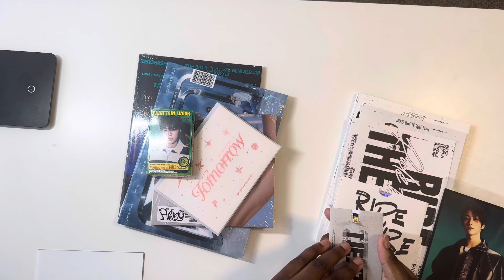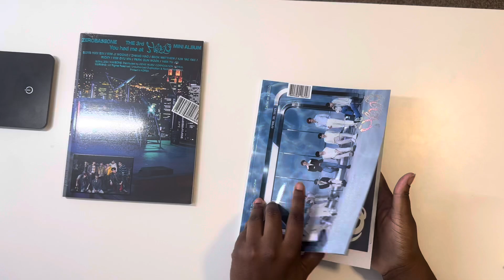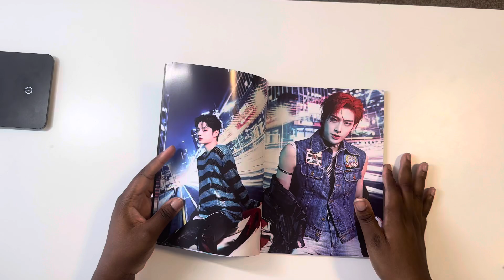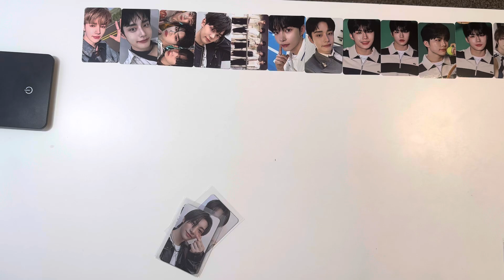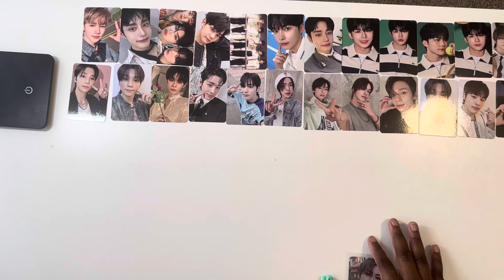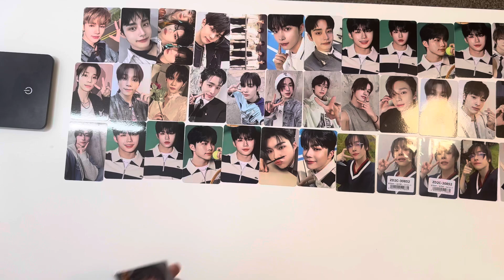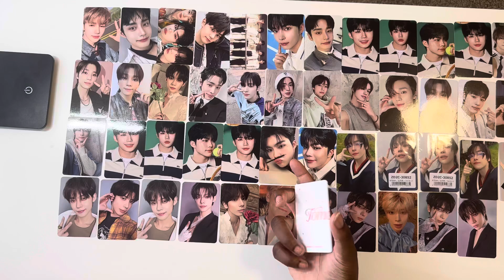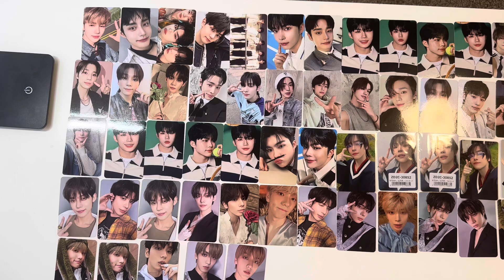KPOP Photocard Haul: TXT, ZB1, &Team, and Nexz